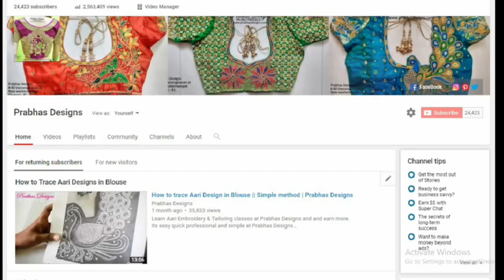Aari Embroidery Bridal Blouse Collections || DECEMBER 2019 || Prabhas Designs